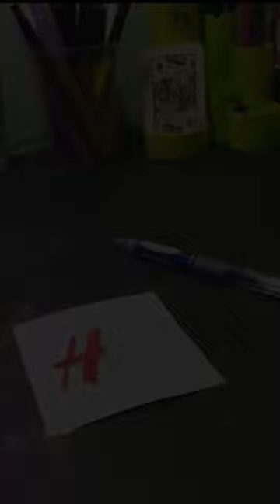H&M logo drawing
Toyota logo
 i draw Toyota logo
 Xbox logo art
art
how to draw Starbucks logo
123 go
asmr art
bhoot
btw shorts
art shorts
bts
Toyota logo history